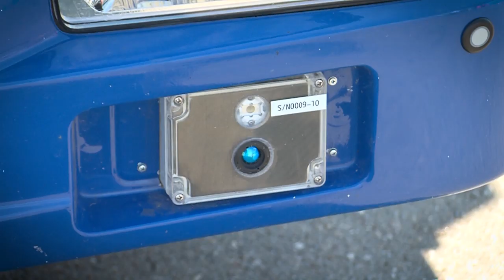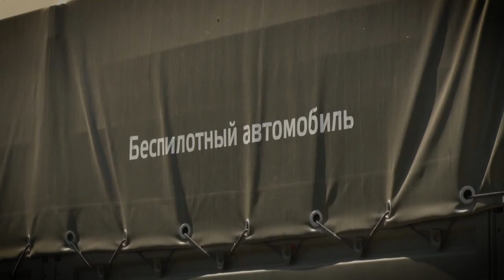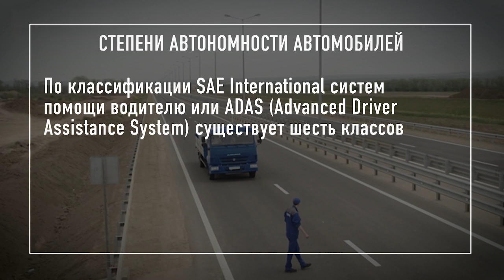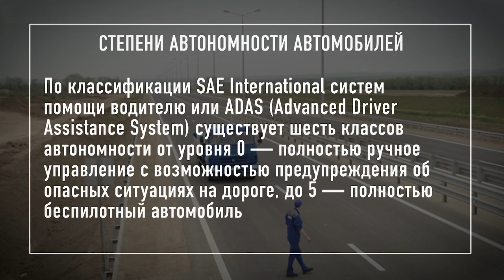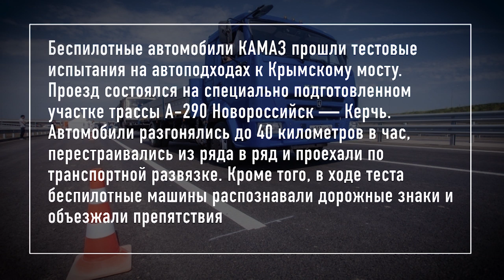Беспилотные КАМАЗы — виды транспорта и технические характеристики автомобилей